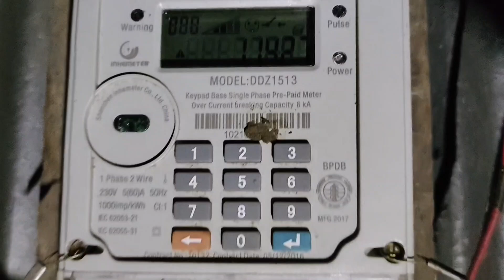পিপেইড মিটারের পাওয়া অন অফ হলে কিভাবে সমাধান করবেন!Inhe Prepaid Meter! Model DDZ1315!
পিপেইড মিটারের পাওয়া অন অফ হলে কিভাবে সমাধান করবেন